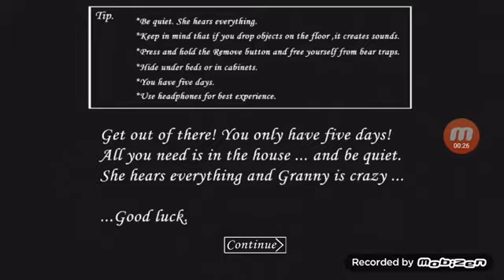Omg (Granny) /Smesni momenti\